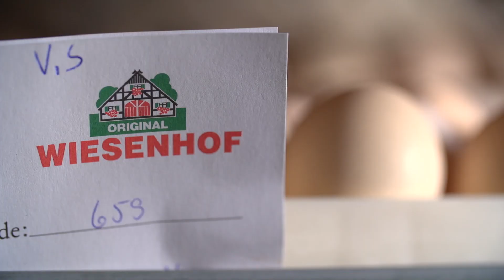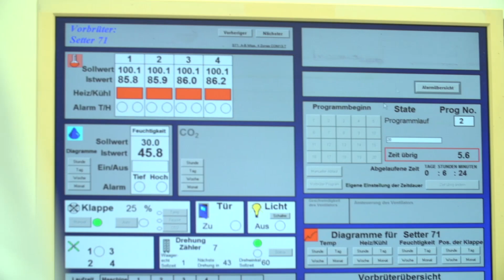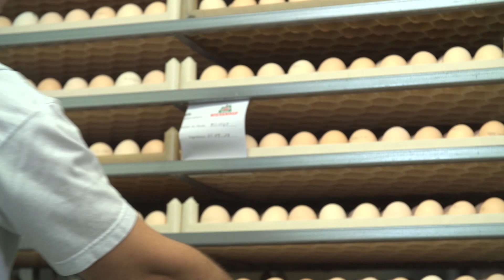WIESENHOF: Wo schlüpfen unsere Küken?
Unsere Brütereien erhalten die Bruteier von unseren eigenen Elterntierfarmen. Wir brüten sie unter strengster Hygiene aus. Für unsere Partnerlandwirte ist das ein enormer Vorteil, da Störungen von Dritten ausgeschlossen sind. Außerdem können wir so jedes frisch geschlüpfte Küken seiner Elterntierherde zuordnen - ein Herkunftsnachweis von Anfang an! Klimatisierte Transporter bringen die Küken zu unseren Partnerlandwirten wenn sie gerade mal einen Tag alt sind.